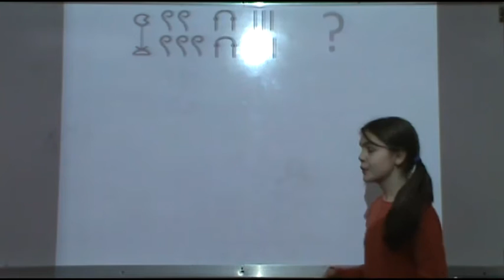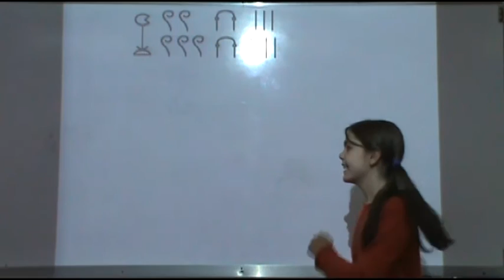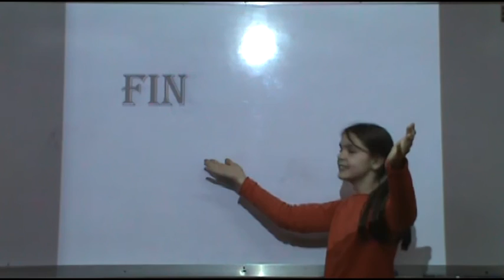MOOC : Les nombres Egyptiens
A partir d'un travail sur la découverte de ce nouvel outil, le  MOOC, les élèves de sixièmes D du lycée Jean Mermoz de Buenos Aires vous présentent leurs Maths Open Online Courses entièrement créés par les élèves.